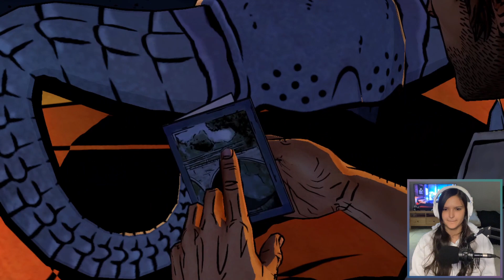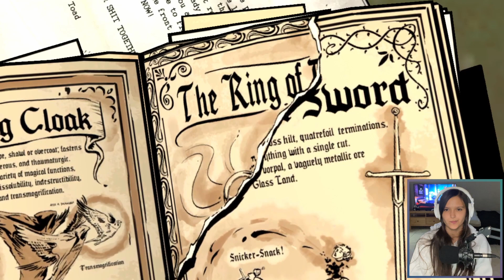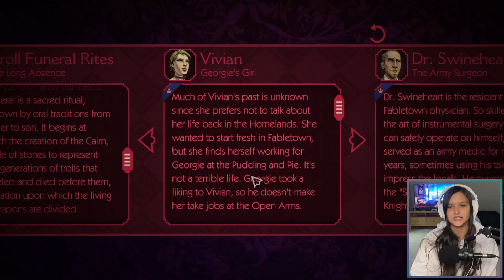This Choice Was Difficult | The Wolf Among Us (Blind Playthrough) EP. 3 (1/3)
Timestamps:

0:00 Intro
0:21 Gameplay
31:06 Outro

Thank you guys so much for watching! I hope you enjoyed it :)

Keep updated with me more daily + get early sneak peek’s to videos through:

the wolf among us,the wolf among us gameplay,the wolf among us 2022